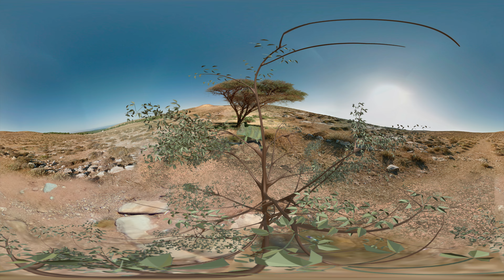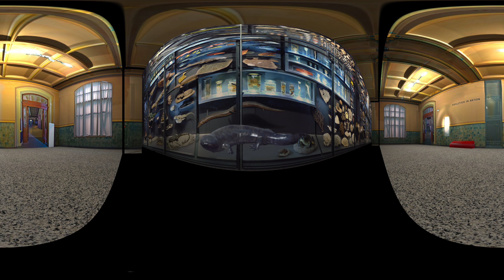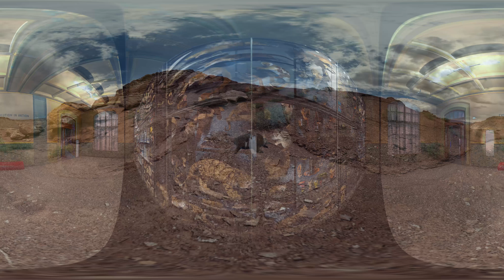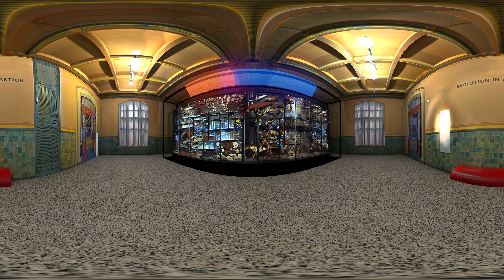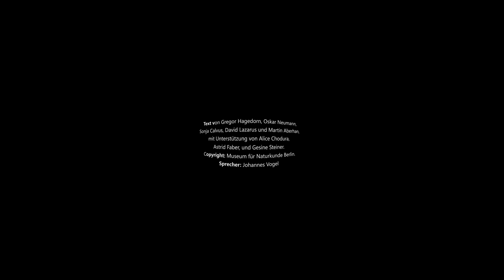Biodiversitätswand im Museum für Naturkunde Berlin jetzt in VR